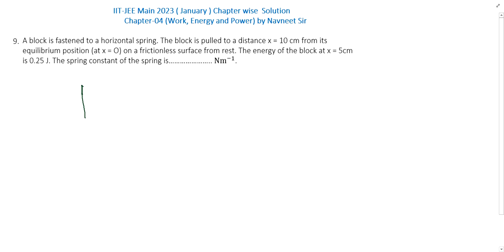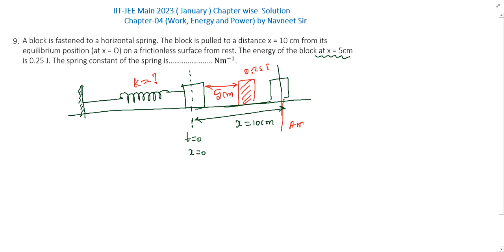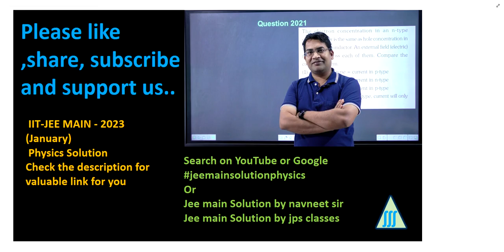A body of mass 1 kg collides head on elastically with a stationary body of || 2023 jee main pyq